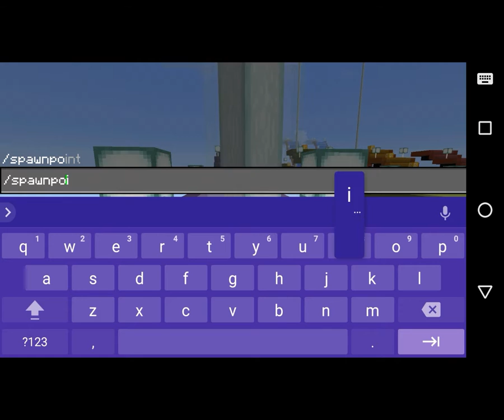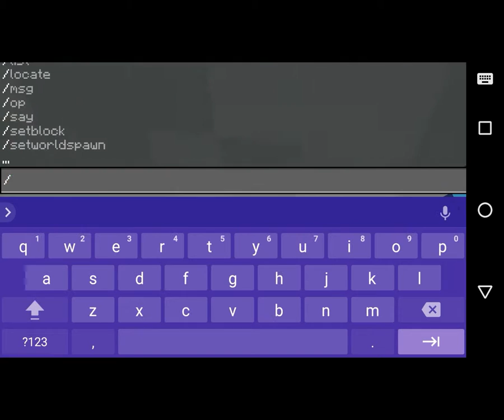Minecraft cu Tudor și Maria lucky block race